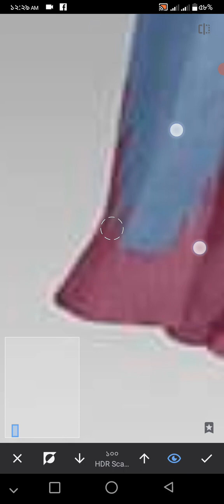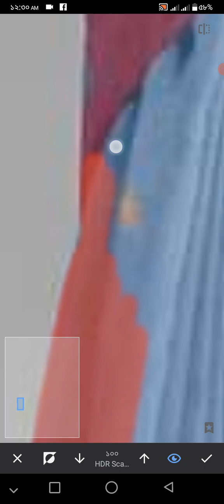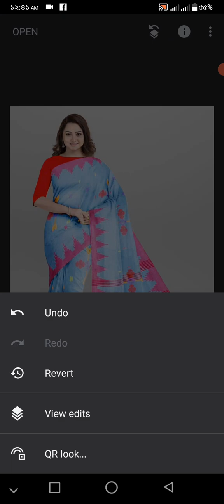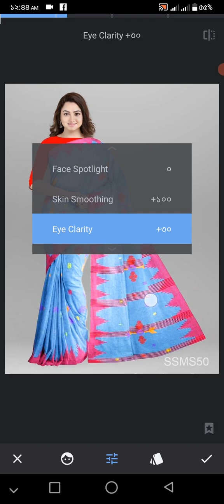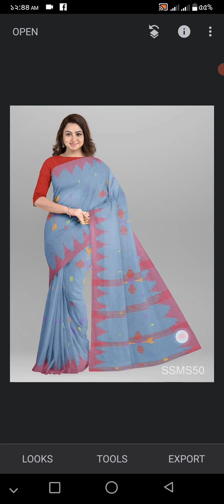photo editing,How to beautify photos by editing.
Learn how to edit photos in a very simple way.
বাংলা নাটক,
বাংলা গান,
বাংলা ছায়াছবি,
বাংলা মুভি,
ওয়াজ মাহফিল,
বাংলা গজল, বাংলা খবর,
ইসলামিক গজল,
ইংরেজি গান, তামিল মুভি,
ইংলিশ মুভি,
চায়না মুভি,
হিন্দি মুভি,
হিন্দি গান,
হিন্দি নাটক, ডান্স,
বাংলা কার্টুন,
হিন্দি কার্টুন,
Bangla movie,
Bangla natok,
Bangla song,
hindi movie,
Hindi natok,
Hindi song,Tamil movie,
ভিউজ আসেনা কেন,
ভিউজ কিভাবে আসবে,
বাংলা ভিডিও গান,
হিন্দি ভিডিও গান,
ইংলিশ গান,
बंगाली फिल्में,बंगाली नाटक,बांग्ला गीत,वाज महफिल,ग़ज़ल,अंग्रेज़ी गाना,अंग्रेजी अंग्रेजी गाने,अंग्रेजी नृत्य,बेली नृत्य,नृत्य,अंग्रेजी फिल्में,चीन फिल्म,तमिल फिल्म,हिंदी समाचार,
English Songs, English Movies, English Dance,